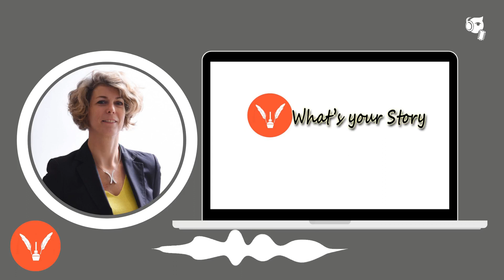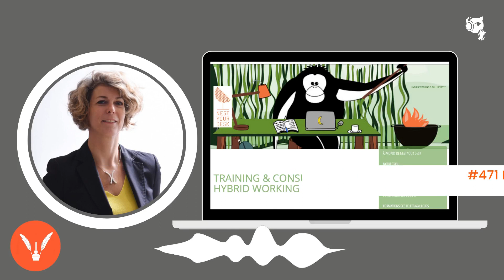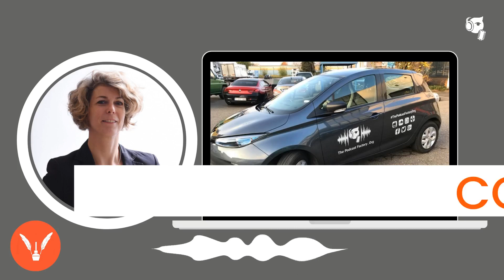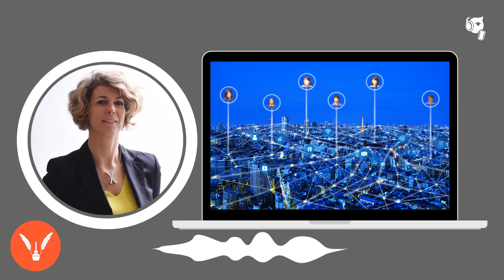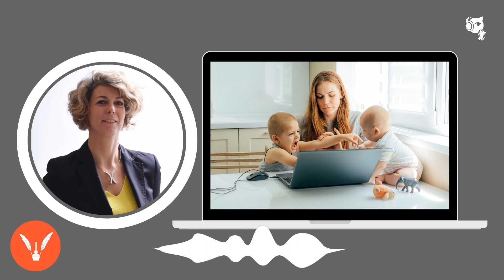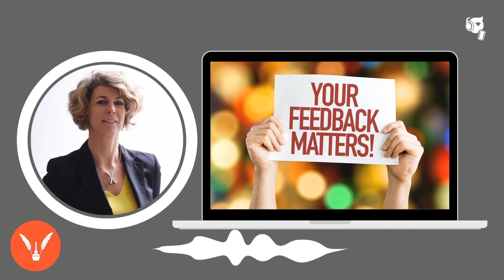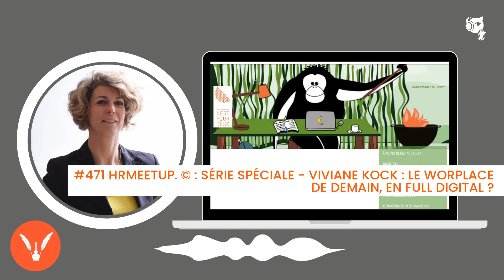hrmeetup.© podcast#463 - Viviane Kock : le workplace de demain, en full digital ?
Viviane Kock, dans ce podcast, vous parle du "Full Digital"...le futur Workplace de demain ?

Visionnaire, Viviane Kock nous partage sa vision et nous explique pourquoi ce concept à un bel avenir selon elle.

Dans cet épisode on va faire une première analyse globale avec les craintes qui, à certains égards, feraient un lien et raisonneraient avec la chanson d'Alain Souchon ? (si on remplace le mot digital par sentimentale.)

"On a la vie en rose, le rose qu'on nous propose...

On a soif d'idéal, attirée par les étoiles, les voiles..

...un mieux, un rêve"

Plus sérieusement, Viviane nous propose des premières pistes de réflexion et pour nos auditeurs elle a préparé d'autres capsules pour aller plus en détail sur les éléments-clefs. Ces épisodes seront diffusés bientôt et à espace régulier.

Passionnée, désireuse d'accompagner les entreprises qui souhaitent aller dans cette direction, elle partage son expertise, son expérience, les leçons qu'on peut déjà tirer de la première transition faite. Une transition forcée par une pandémie et où l'on constate maintenant quelques balbutiements, des hésitations, de la part des entreprises...

Certaines en questionnement, d'autres ayant déjà arrêté leur choix...mais comment ne pas refaire la même erreur et éviter le manque d'anticipation? Viviane vous invite, après avoir tiré votre plan dans l'urgence, utilisé votre plan "B", à réfléchir à un plan "C"... De quoi sera fait demain, nul ne peut l'affirmer, si on écoute les scientifiques le scénario risque bien de se répéter...mais le rôle du dirigeant, du DRH, du manager, du gestionnaire n'est-il pas d'anticiper ?

Trois opportunités vous sont aussi proposées dans cet épisode :

Pour le permettre, on va vous faire suivre le lien d'écoute qui vous conduira chez l'un de nos hébergeurs du podcast hrmeetup : BadGeek (à partir du 18 mars 2022).
1. Il sera accompagné d'un sondage Linkedin lors du partage de lien : nous vous demandons de donner votre avis et surtout d'ajouter un commentaire pour expliquer votre choix parmi les trois propositions faites.
2.Vous pourrez, sur cette page, laisser un message vocal et il sera réutilisé pour répondre à votre question dans l'épisode suivant ! Votre voix peut donc se faire entendre
3. Sur cette page, dans le descriptif de l'épisode, vous trouverez le séquençage de l'épisode : une minute indiquée pour chaque question / sujet et vous pourrez ainsi directement écouter le passage qui vous intéresse le plus. En attendant le 18 mars 2022 vous avez un séquençage précis dans la transcription de ce podcast via notre page Simplecast (sous le titre choisir TRANSCRIPT)

Bonne écoute.